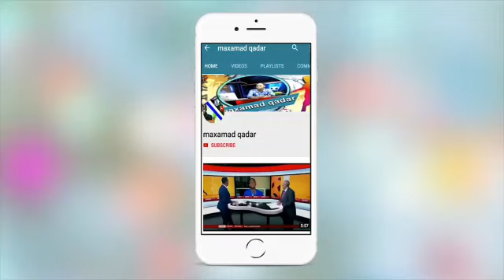WARKA:Guushii Arsenal iyo bandhigii Martinelli,Lambarka De Jong,Xaalada Maguire,Neymar,Alves+Suuqa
Maxaa ka cusub maanta kooxdaada,Wararkii Ugu dambeeyay Suuqa iyo ciyaaraha dhacay iyo kuwa dhacaya